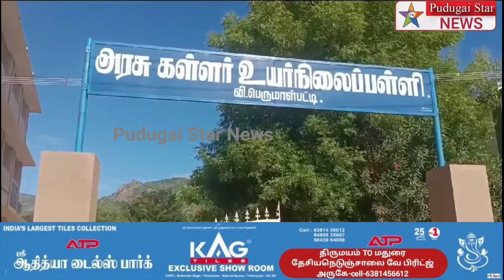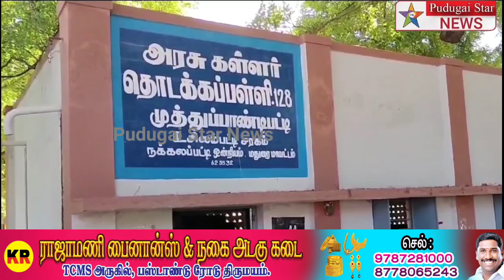பார்வர்ட் பிளாக் கட்சியினர் பள்ளிக்கு வந்த மாணவ மாணவிகளை திருப்பி அனுப்பினர்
Captain news
Sun News
Jaya news
Puthiya thalaimurai news
Raj news
accident news
thefte news
sitting news
smuggling news
cinema news
grame news
village news
sports news
school news
article news
political news
accident news
India news
world news
sports news